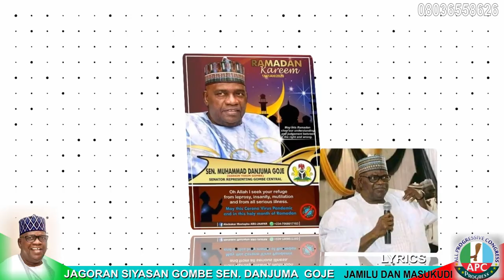SABUWAR WAKAR JAGORAR JAHAR GOMBE SEN DANJUMA GOJE SA.A DAI GOJE NA DANKAMA SAI YAI KAURA watch 😋👌💯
waka ce ta jagora da akai fata fata da gwamnatin gombe wato na dankama abun sai kunji kun kalla swtble waka by jameelu danmasukudin waka kaduna